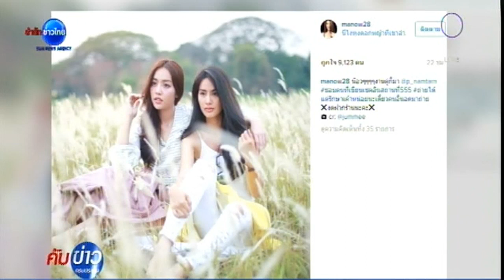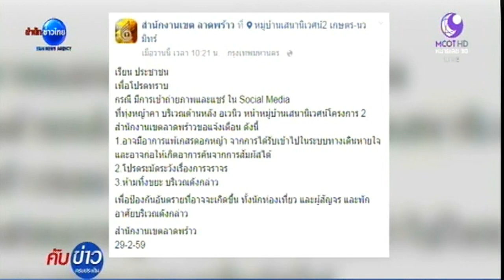ย่อยยับ ทุ่งดอกหญ้ากลางกรุง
กทม. 1 มี.ค.-โลกออนไลน์แชร์ภาพทิวทัศน์สวยงามของทุ่งหญ้าริมถนนเกษตร-นวมินทร์ ผ่านไปไม่กี่วัน ธรรมชาติอันงดงามนี้ถูกทำลายลงอย่างรวดเร็ว จากสารพัดเท้าที่เหยียบย่ำลงบนต้นหญ้า